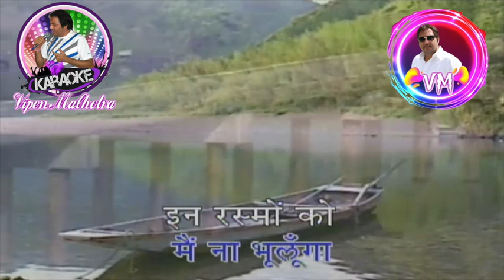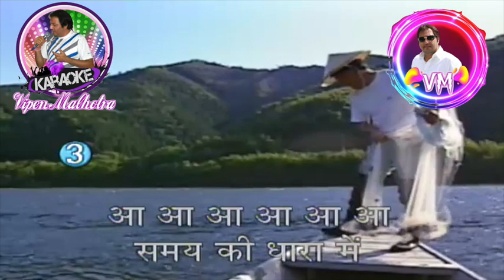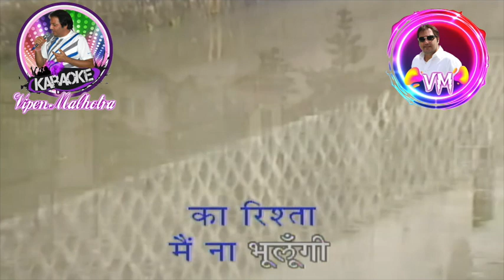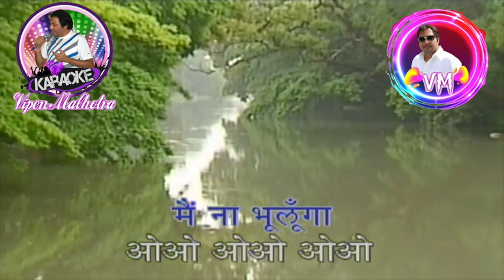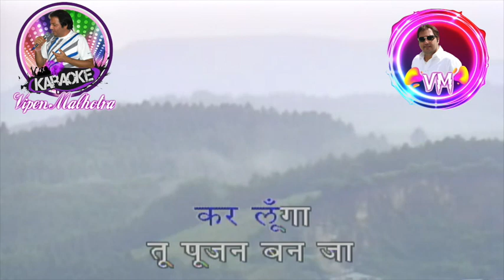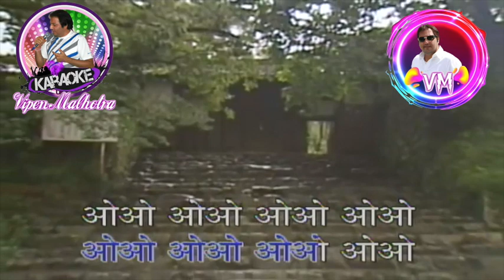Main Naa Bhoolunga Duet Karaoke With Scrolling Lyrics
Film: Roti Kapda Aur Makaan
Song:  Main Naa Bhoolunga
Artist: Lata Mangeshkar & Mukesh
Music director: Laxmikant Pyarelal
Lyricist: Santosh Anand
Filmstar: Manoj Kumar,Zeenat Aman,Amitabh Bachchan,Moushumi Chatterjee,Shashi Kapoor,Premnath,Kamini Kaushal,Aruna Irani,